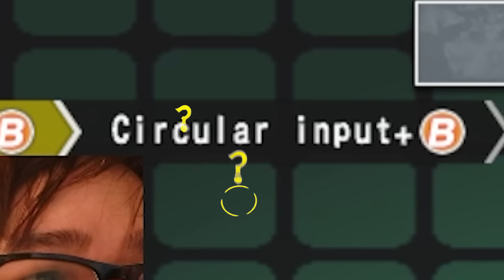GRAPPLER COMBO TRIALS CAN'T BE TOO HARD, RIGHT?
I don't wanna do this, but I have to! I try out Waldstein's combo trials in Undernight 2 and his combos are too insane...